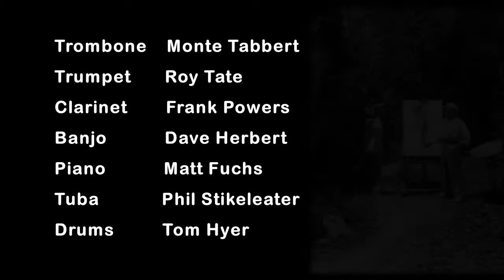Rolf Armstrong American Painter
Music Queen City Jazz Band   QCJB

Rolf Armstrong was an American painter of pin-up art. Rolf Armstrong was born in Bay City, Michigan on April 21, 1889, to Richard and Harriet Armstrong. His father owned the Boy-Line Fire Boat Company, which included a line of passenger ships. Some were deployed in Chicago for use at the Chicago World's Fair there in 1893. However, the father's business and family were struggling, and the family homestead was lost to foreclosure. In 1899, the family moved to Detroit, Michigan.

Rolf's father died in 1903, and a year later he and his mother moved to Seattle, Washington, following the footsteps of his oldest brother, William, who had moved there a year earlier. By now Rolf's artistic interests were emerging to more than a part-time pleasure.

He moved to Chicago in 1908, where he later studied at the Art Institute. He then went on to New York, where he studied with Robert Henri.

After a trip to Paris in 1919 to study at the Académie Julian, he returned to New York and established a studio. In 1921 he went to Minneapolis to study calendar production at Brown & Bigelow.

During the 1920s and 1930s, his work appeared on many pieces of sheet music, as well as on the covers of many magazines, most famously for movie fan magazines such as Photoplay and Screenland. His work mostly consists of women; Mary Pickford, Bebe Daniels, and Greta Garbo are just a few of the numerous he painted.

Armstrong's work for the Pictorial Review was largely responsible for that magazine achieving a circulation of more than two million by 1926. A year later, he was the best-selling calendar artist at Brown & Bigelow. In 1930, RCA hired him to paint pin-ups to advertise their products, and in 1933 the Thomas D. Murphy Calendar Company signed him to produce a series of paintings for their line.

Rolf Armstrong died in 1960 on the island of Oahu, Hawaii as one of the best "pin-up" artists of the first half of the twentieth century.

Wikipedia
Born: Apr 21, 1889 · Bay City, MI
Died: Feb 22, 1960 · Oahu, HI
Parents: Richard · Harriet ( Scott ) Armstrong

Timeline

1889:

Rolf Armstrong was born in Bay City, Michigan on April 21, 1889, to Richard and Harriet (Scott) Armstrong.

1919:

After a trip to Paris in 1919 to study at the Académie Julian, he returned to New York and established a studio.

1921:

In 1921 he went to Minneapolis to study calendar production at Brown & Bigelow.

1926:

Armstrong's work for the Pictorial Review was largely responsible for that magazine achieving a circulation of more than two million by 1926.

1930:

In the January 1930 issue of Screenland, Rolf Armstrong chose sixteen actresses to symbolize different colors.

Pinups and illustrator

Friend and Collaborator __ Dave Herbert Aka Banjo Billy
Produced January 2018